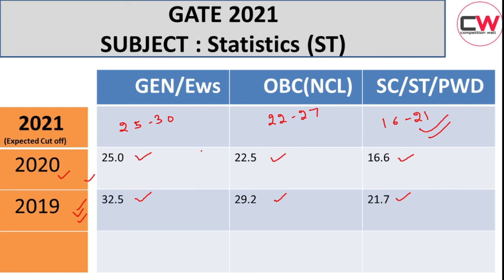Gate 2021 | cut off Marks Statistics | ST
In this video, we explain the expected cut off Gate 2021 (Statistics ).

Cut offs marks Data ( 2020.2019,2018) we take Gate official website and google.